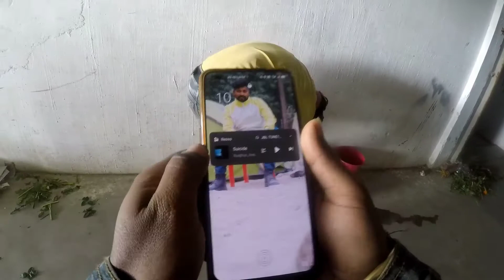After a long time meet my friend 🥰🥰🥰🥰 || bapi vlogs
Thank you so much 🙏🙏🙏🙏🙏🙏  my all YouTube family 🙏🙏🙏🙏🙏